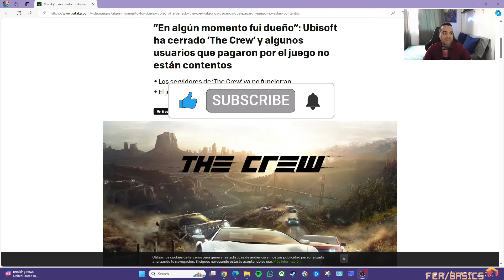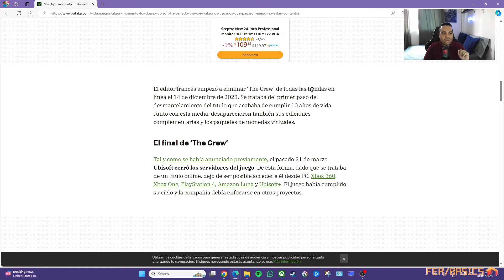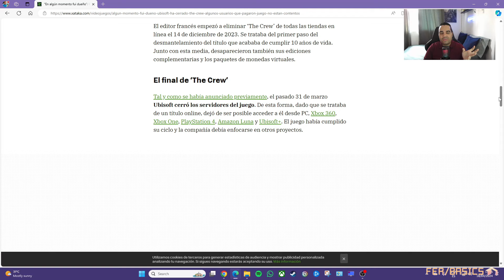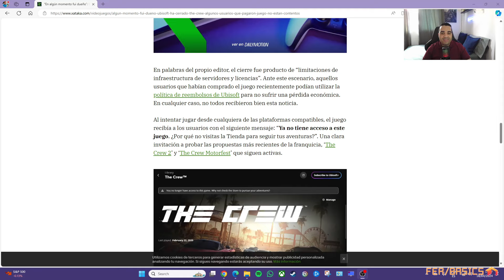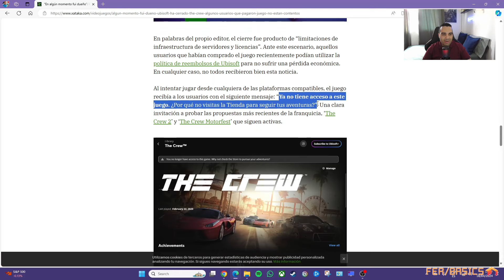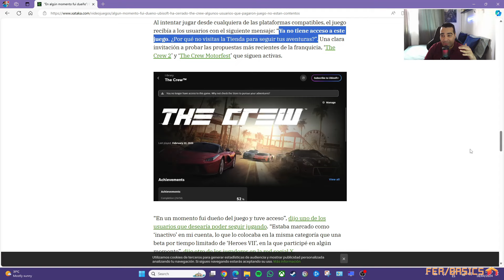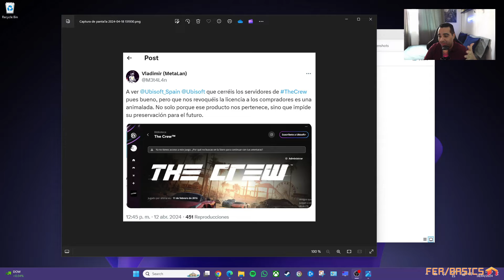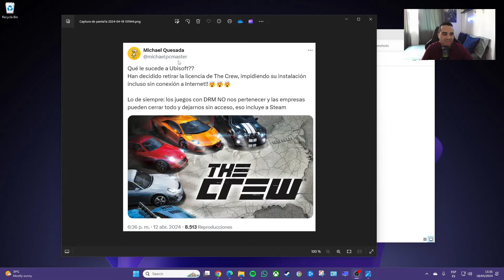UBISOFT ELIMINA THE CREW DE TU CUENTA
Ubisoft elimina The Crew de tu cuenta incluso si ya lo has comprado. Otro movimiento de la compañía francesa que vuelve a enfurecer a la comunidad de jugadores.